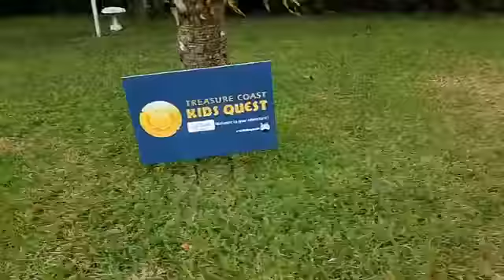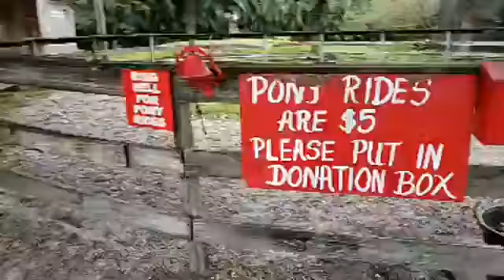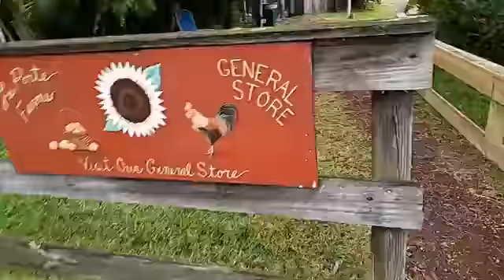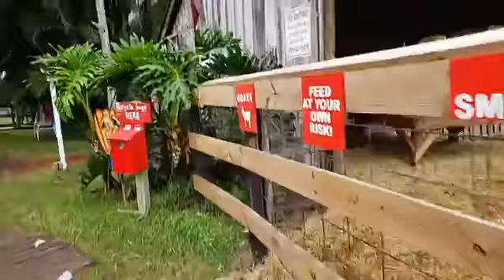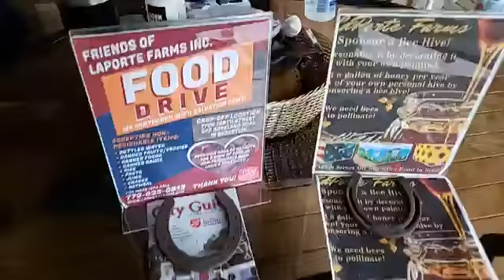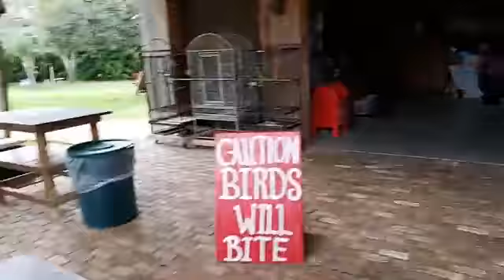LaPorte Farms LIVE | 11-8-2020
Our daily LIVE episodes. We try to go LIVE on facebook around 8:30am and 9am. Have videos of your visit at the farm? Please share them with us and we will feature your video on our website.

We are located at 7700 129th Street in Sebastian, Florida.

Hours: Monday through Friday 8am to 2pm Saturday and Sunday 8am to 4pm.